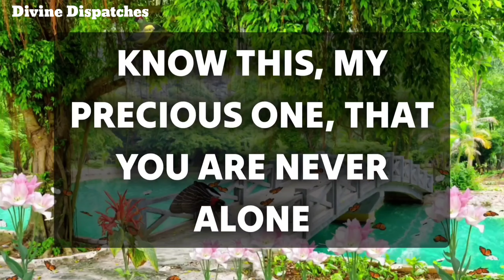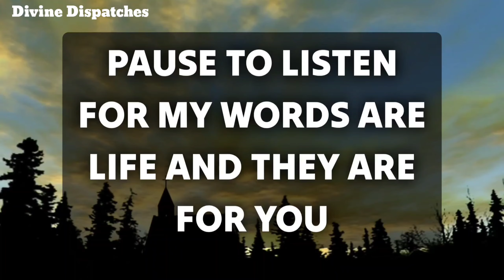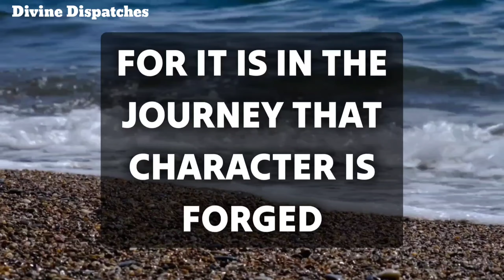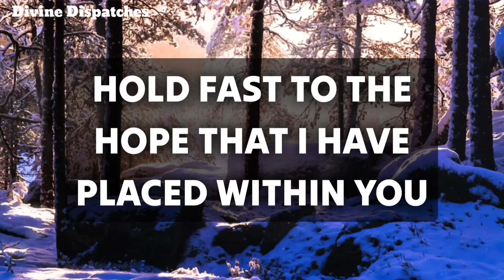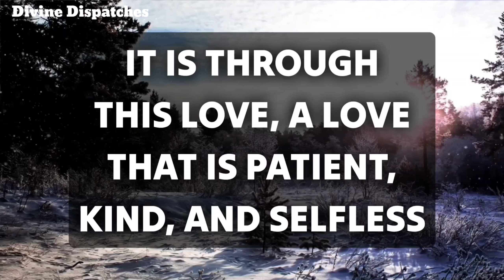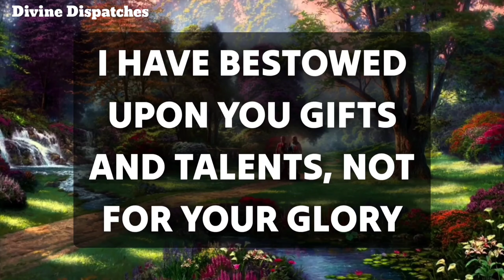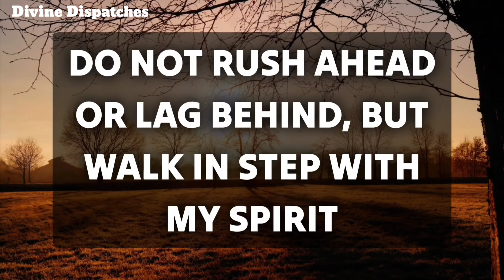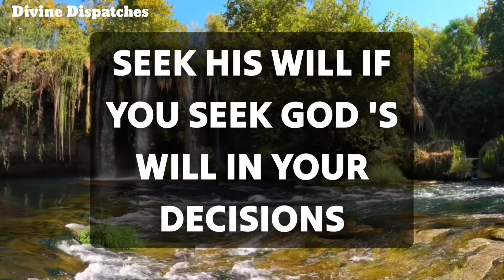💌Congratulations, Today is lucky and wonderful day for you because one ✝️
11:11💌God says, Someone is planning to put you in Jail...🌈Angels Message✝️Gods Message 1111 Share 💌 This Gods Divine Message With Your Family 👨‍👩‍👧‍👦 And Friends As Well As Those Who Need Guidance From The Universe. 🌌 stay tuned ☺️🥰 Infinite love and Gratitude ❤️🙏 BE HAPPY and Spread Happiness😊🥰 🌼❤️🌼Thank you🌼❤️🌼🧚 take care😄☺️ ▬▬▬▬▬▬▬▬▬▬▬▬▬▬▬▬▬▬▬▬ This Video Includes All These Searches 👇
1.od message for me today 2